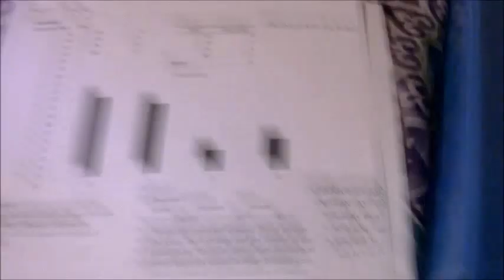Multitasking Master? (2-1-17)